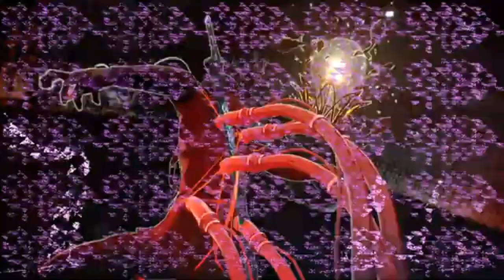NeoXtreme Plays - Scarlet Nexus - Episode 23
Scarlet Nexus is an action role-playing game developed by Bandai Namco Studios and Tose and published by Bandai Namco Entertainment. It was released on June 25, 2021, for Windows, PlayStation 4, PlayStation 5, Xbox One and Xbox Series X and Series S. Directed by Kenji Anabuki, Produced by  Keita Iizuka and Designed by Tatsuya Watanuki  and Kohei Rukugawa.

Folllow the channel on twitter @NeoXtremeGaming